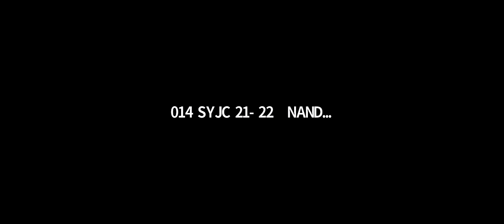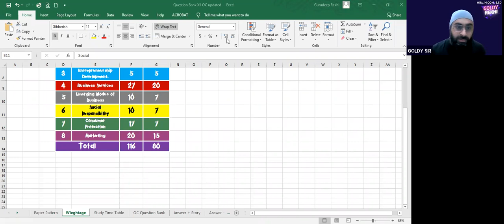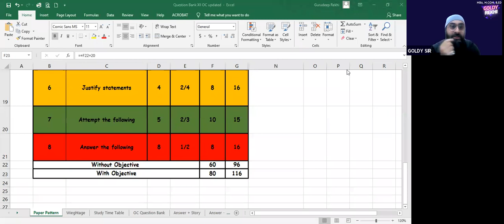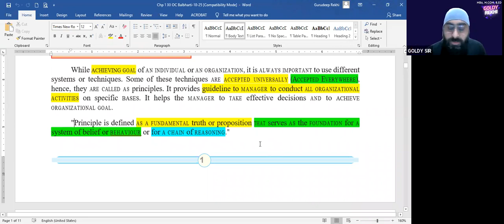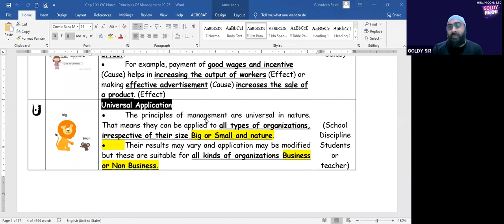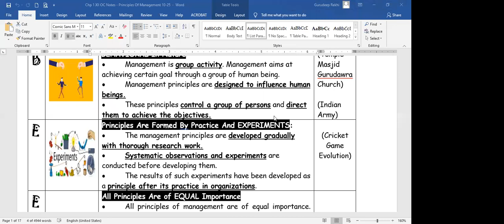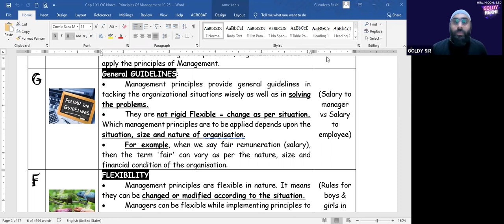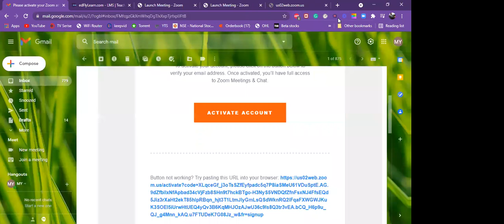SYJC - OC - CHAP-1 - LEC-1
SYJC - OC - CHAP-1 - LEC-1 - RELIABLE CLASSES